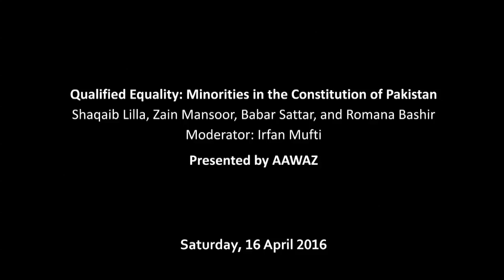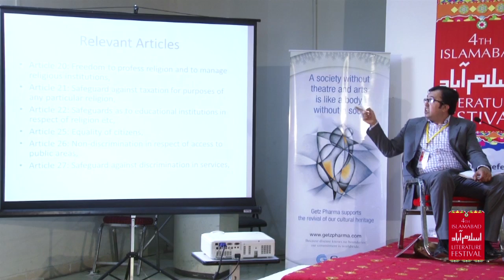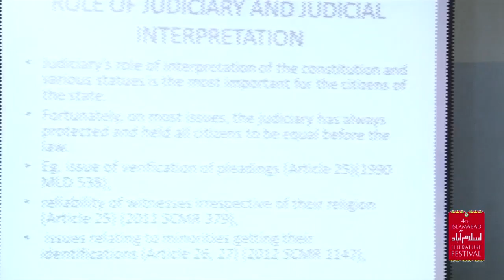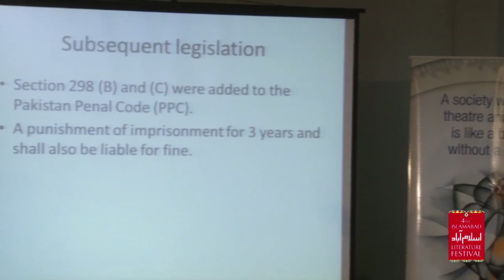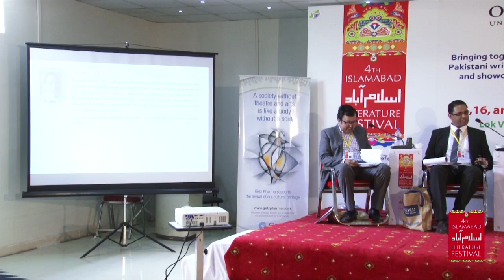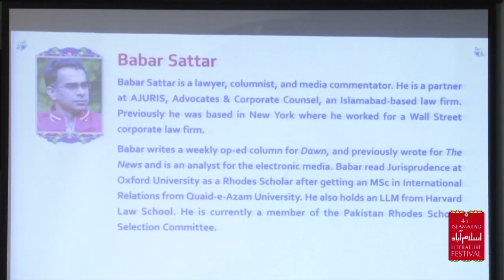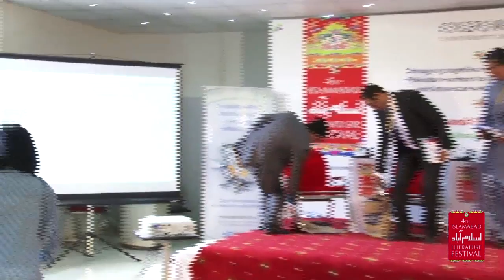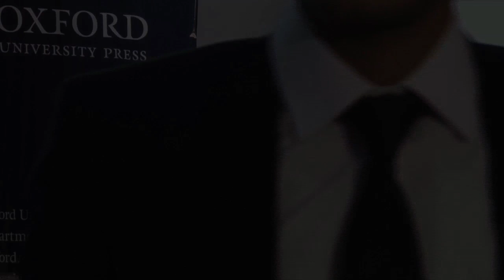ILF-2016: Qualified Equality (16.4.2016)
Qualified Equality: Minorities in the Constitution of Pakistan
Shaqaib Lilla, Zain Mansoor, Babar Sattar, and Romana Bashir
Moderator: Irfan Mufti
Presented by AAWAZ